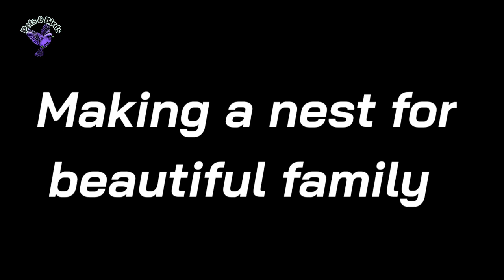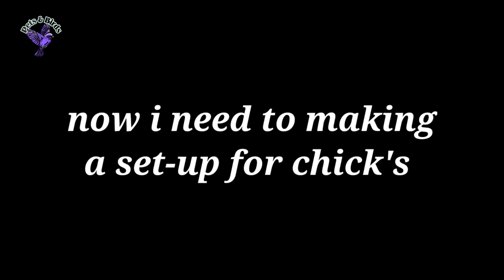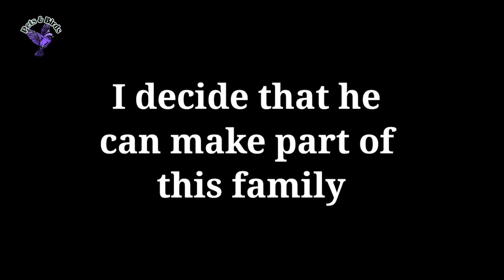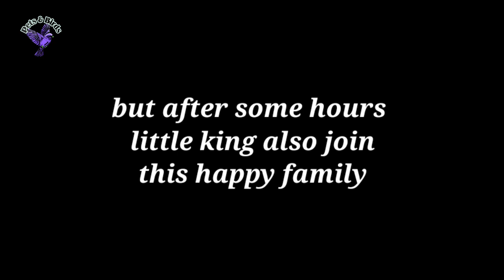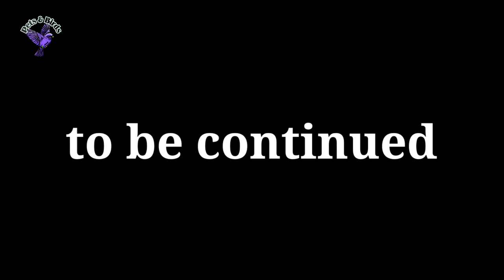Grey Francolin breeding! Adventure! Must watch/ part 1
Grey Francolin Partridge breeding adventure

part 2 """

From crossing to hatching eggs full video | Teetar Breeding season |First breeding

Videos of wild life particularly of domestic birds and animals for entertainment.

Free birds information center.